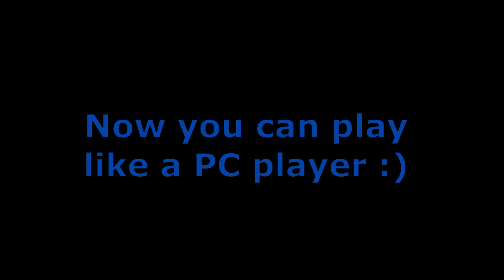Two Finger Best Custom HUD And Pro Settings | Play Like PC Player | Gaming Koustab YT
Two Finger Best Custom HUD And Settings | Play Like PC Players | Gaming Koustab YT

Now you can play like a PC player. Best 2 finger custom HUD auto headshot free fire.
I hope this video is Usefull for you. Its really motivate me to make more usefull videos for you.

Inspiration

*You can play with me
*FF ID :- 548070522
*I am a noob ;)
*Device : Realme C3
*Ram : 4GB
*Rom : 64GB